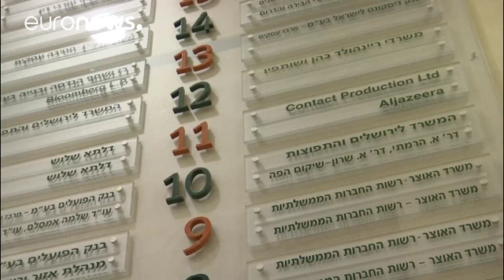İsrail El Cezire'nin ülkedeki yayınlarını durdurmayı planlıyor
İsrail, El Cezire'nin ülkedeki yayın haklarını durdurmaya, Kudüs bürosunu kapatmaya ve ülkedeki gazetecilerin izinlerini iptal etmeye hazırlanıyor.

İsrailli yetkililer kararın yasal süreçlerden sonra hayata geçirilebileceğini belirtiyor.

"Son zamanlarda, bölgemizdeki ülkelerin hemen hemen tamamı El Cezire'nin terörü…